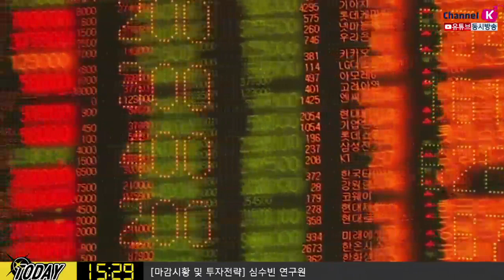[주식투자][시장분석] 내일장전략 / 텍사스 지역 산유량 감산 논의 결과에 주목! ​​​(20.05.04)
화요일 미국 텍사스 지역 산유량 감산 논의 예정
수요일 차이신 서비스업PMI 발표 예정
ISM 비제조업 지수, ADP민간 고용보고서, 고용보고서에도 주목
관련 지표 부진 발표시 미국 경기 둔화 재차 부각예정으로 위험회피 성향 자극할 수 있어​
김순영 채널K 앵커, 심수빈 연구원 키움증권 투자전략팀
「구독」과 「좋아요」 눌러주세요~